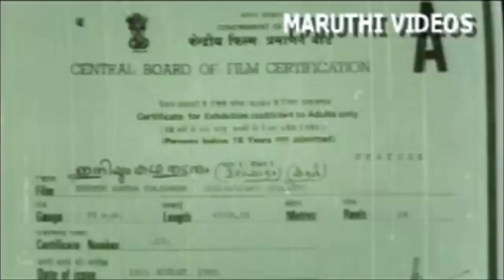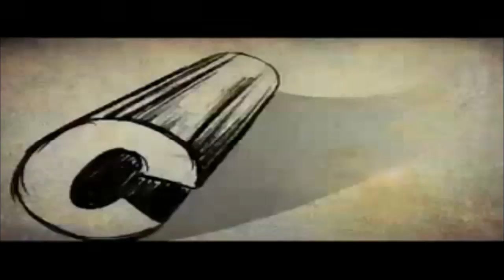Iniyum Kadha Thudarum | Full Malayalam Movie | Romantic | Mammootty | Super Hit Malayalam Movies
Watch Iniyum Kadha Thudarum | Full Malayalam Movie | Romantic | Mammootty | Super Hit Malayalam Movies

Movie : Iniyum Kadha Thudarum
Starring : Mammootty, Soman, Jaya Prada, Baby Shalini, Ambika.
Dirrected By : Joshi
Produced By : A Purnachandra Rao